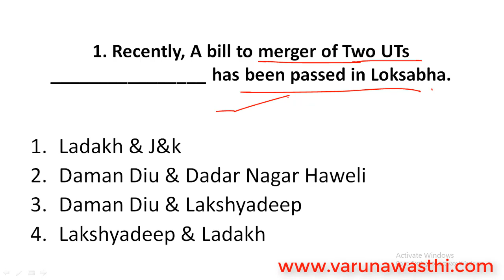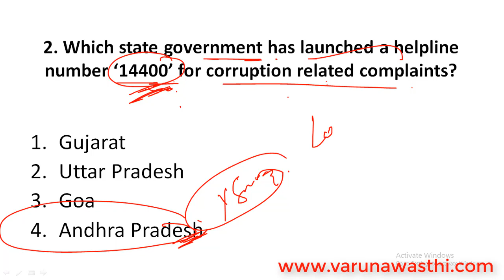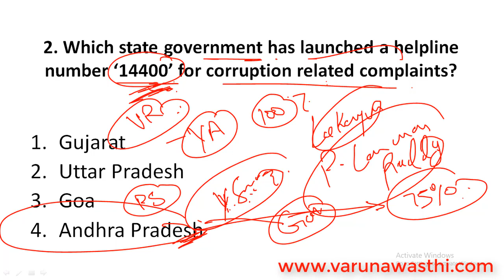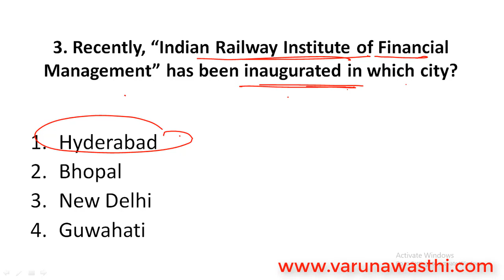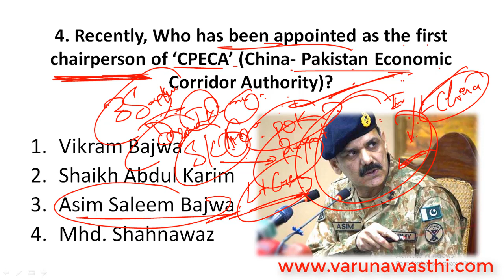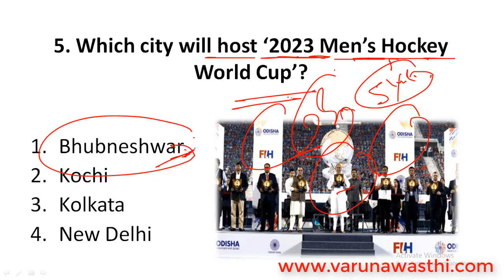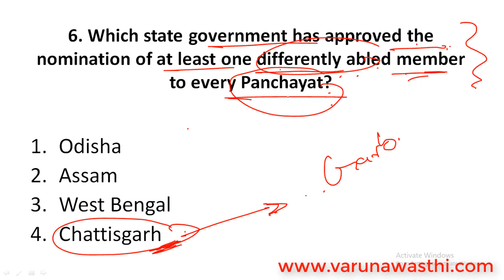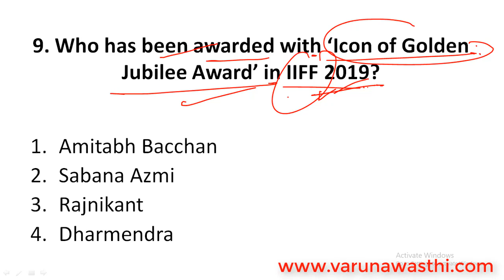28 November 2019 Current Affairs | Daily Current Affairs | UPSC, SSC, IBPS PO, Clerk, CDS, Railways